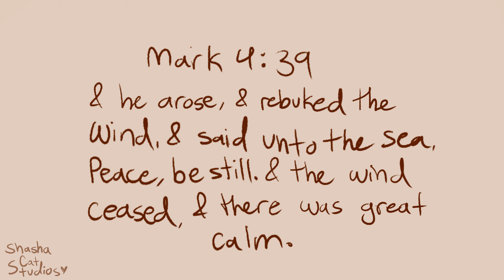Sokeefe Animation ~ Procreate Dreams test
** please don't use my art in ANY way without asking first **

Another procreate dreams test :D
It’s actually very fun and very infuriating at the same time—its definitely worth it if you’re willing to take a few weeks or months to learn, but it is REALLY different from procreate (the drawing app). So just prepare yourself for some fun new learning and know you will need tutorials, trust me lol
~shasha

CREDITS:
🧁 Art: Me
✨ Characters: Sophie, Keefe, Silvany
🦄 Story: Keeper of the Lost Cities - Shannon Messenger
🦋 Audio: YouTube library and I think a vine for that one part?
🥳 Everything: God 💖